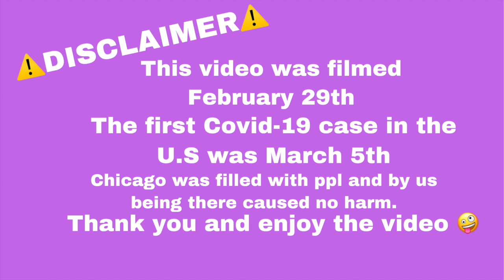14 AND ALONE IN THE CITY | A Day In Downtown Chicago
This video is about how the girls and I took a trip to Chicago for the day. We had a lot of fun and its a memory I won't forget. We went to Chicago in February so before covid-19. We were safe and we were not putting others in danger.